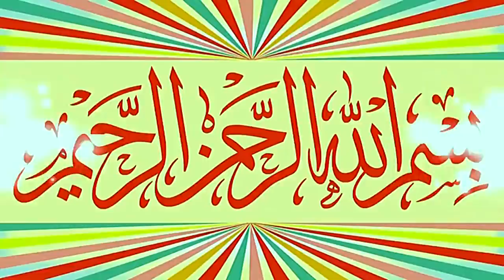Molana Qari Binyamin Abid Topic Allah k Samny Rony Ke Fazeelat.2021.Zafar Okara